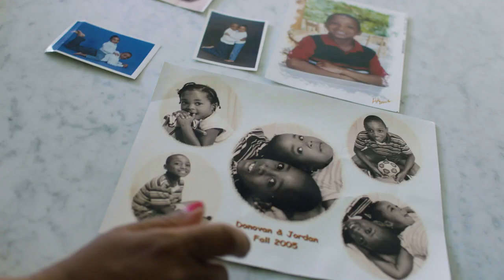Determination Over Negativity * The Donovan Mitchell Story * Donovan Mitchell Documentary